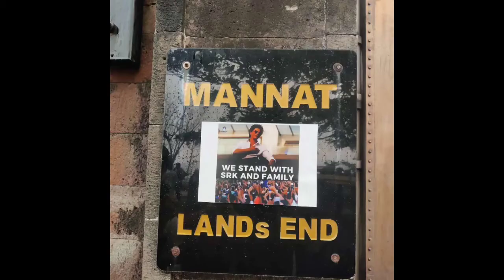Kangana Ranaut Slams To Shahrukh Khan Son Aryan Khan Supporting After Hrithik Roshan And Bollywood